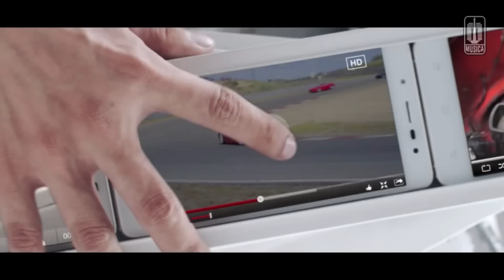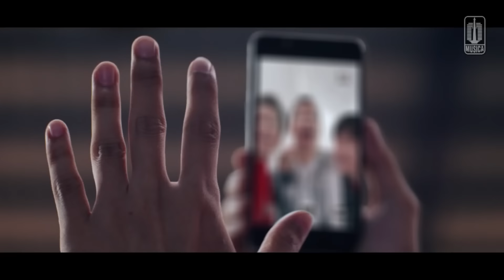NIDJI - Generasi 4G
Music video by NIDJI performing Generasi 4G

Song : NIDJI (Andi Ariel Harsya (Ariel NIDJI), Giring Ganesha Djumaryo (Giring), Mochammad Adri Prakarsa (Adri NIDJI), Muchamad Andro Regantoro (Andro NIDJI), Muhammad Ramadhista Akbar (Rama NIDJI), Randy Danistha (Randy NIDJI)
Lyrics : Giring Ganesha Djumaryo (Giring)

Contact person Artist Management Musica Studio's (NIDJI) :
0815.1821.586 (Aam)